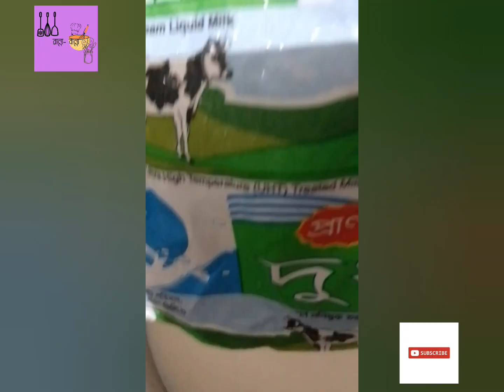পায়েশ by Ranna-Banna